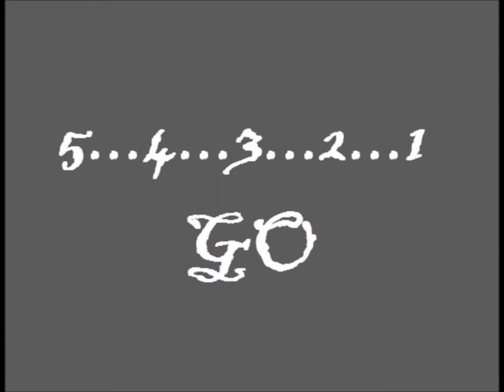Mew Mew Zakuro Tribute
im a huge fan of mew mew zakuro so ive made a vid from her